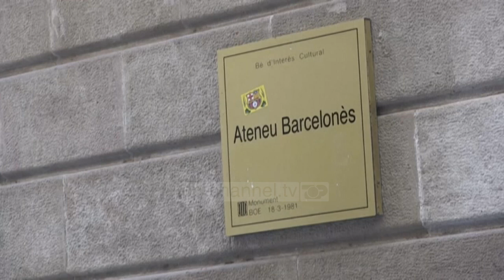Top News - Gjigandi i penës/ Shuhet spanjolli Carlos Ruiz Zafon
Shkrimtari best-seller, Carlos Ruiz Zafon,I përshkruar shpeshherë si autori më I lexuar spanjoll që prej kohës së Migel Servantesit, u shua në moshën 55 vjecare duke lënë pas një boshllëk të madh në botën e letrave. Zafon ishte diagnostikuar me kancer në zorrë në vitin 2018.

 “ Ne humbëm njërin prej shkrimtarëve spanjollë më të lexuar dhe më të admiruar në mbarë globin. Carlos Ruiz Zafón, një novelist kyc I epokës sonë, dha një kontribut të jashtëzakonshëm për letërsinë moderne”, shkroi në Tëitter kryeministri I Spanjës, Pedro sanchez.  Autor I tetë romaneve që përfshijnë Lojën e Engjëllit dhe Labirintin e Shpirtrave, librat e Ruiz Zafon u shitën anembanë botës në më shumë se 38 milioën kopje, u përkthyen në 40 gjuhë të ndryshme e I sollën cmime të panumërta. Edhe pse të gjithë librat më të suksesshëm të tij botuan në shekullin 21 duke nisur me “ Hija e erës” , i pari i “kuartetit” në të cilin mbështetet reputacioni i tij që u shfaq në spanjisht në 2001, dhe në anglisht tre vjet më vonë, në zemër, shkrimtari katalanas përshkruhet si një romancier i shekullit XIX, por I influencuar edhe nga vetë Servantesi.